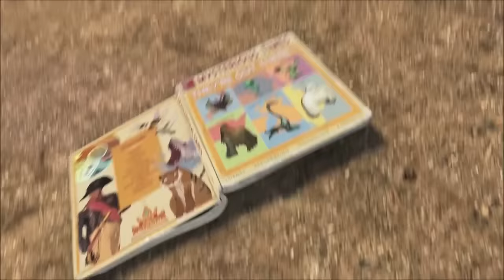Frozen - Let it go - Jack Frost and Elsa Duet (featuring Court Clark)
This is a mash up video of Disney "Frozen" song "Let it go", Dreamworks "Rise of the Guardians» and Court Clark sing back version of "Let it go".

Other videos on YouTube has made the connection of similarities between these two characters. But i have still not found a good mash up video even though the idea is really good. So inspired by other YouTube´rs attempt, i went ahead and made my own. I hope you enjoy it.

(Only on desktop do to 3rd party content)

Idinas original voice has been pitched to match the voice of Court Clarks. Sorry in advance for making you sound like a chipmunk Menzel, but you have already made it big. :)

Check out more of Court´s original songs on his channel or via iTunes

I claim no ownership to the material. This is a fan edited.

EDIT At over 100.000 views :)

Hey guys! Thanks for all the cool comments you made on this video. I did not get around to replying to everyone. Specially the comment that are answers in the description of the video. But I'm starting to realize that no one reads the descriptions anymore. :)

To be fair i made this video on a flimsical wim of inspiration. I'm glad most of you like it. And i get why some of you don't. Specially because of the chipmunk/helium incident. :P

Yes Idina/Elsa is pitched 2 tones up to match Court's version, Court was cool enough to let me use his version if i promised not to pitch him. I don't have professional sound mixing software, only garage band. Therefore the first to lines of Elsa does sound kind of shaky because of this. But it gets better by the first chorus.

If one of you guys can sing and has some recording equipment. You are welcome to try and sing the duet in the original pitch using my singback vertion . If you record it and send it to me, i might even make a version with your voice.

You inspire me to get around to making some more videos for you guyes. But life right now is kinda in the way... But with 160 subscribers i guess i better make an effort. Thank you again!  :)